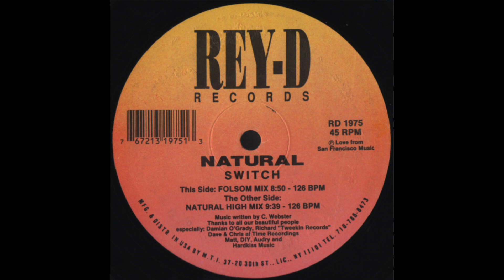Natural - Switch (Natural High Mix) [Rey-D Records 1994]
Support the artists and give thanks. If you are the rights owner to this music and would like it removed please get in touch and I will take it down immediately.